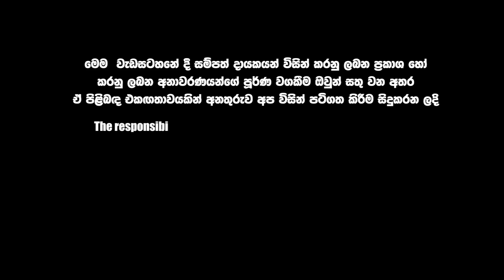පාස්කු ප්‍රහාරයට සම්බන්ධ උන්ගේ පවුල් පිටින් විනාශ කරන රහස් මෙහෙයුමක්.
කීර්ති රත්නායක  චමුදිත සමරවික්‍රම සමග
Keerthi Ratnayake On Truth with Chamuditha

Chamuditha Samarawickrama®